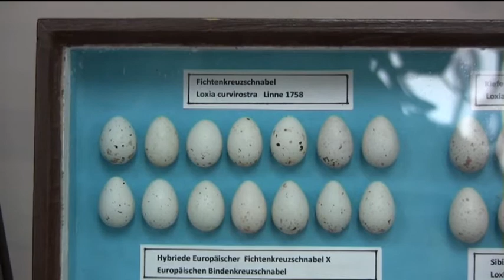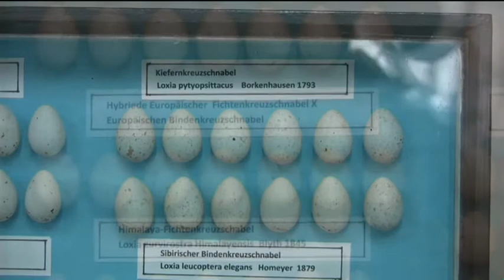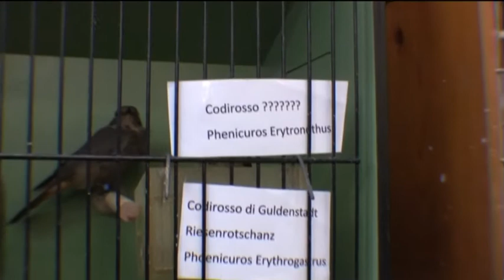Kreuzschnabel-Schau 2012 in Stumm / Zillertal.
Spezial - Kreuzschnabel - Schau 2012 in Stumm / Zillertal.
Ausstellung des Vogelzuchtverein Brixlegg und Umgebung.
Für die Hintergrundmusik habe ich eine Nutzungsberechtigung
die seit dem 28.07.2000 gilt.
Diese Musik kann ich weltweit und zeitlich uneingeschränkt
für meine Produktionen als Untermalung verwenden.
Die Urheberrechte verbleiben bei Olaf Rabe, Raven-Studio Berlin.